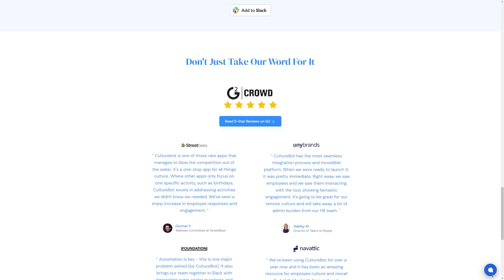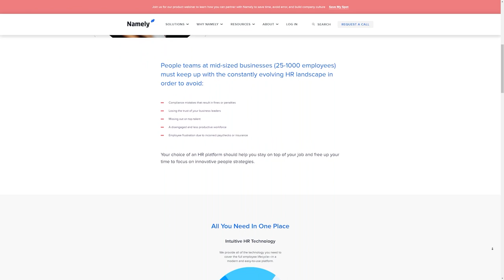Designing the HR Departments (& Businesses) of our Dreams (feat. Jodi Brandstetter) | Ep. 117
Jodi Brandstetter believes every HR professional needs to use design thinking methodology to solve complex HR challenges. With over 20 years of HR experience and a certification in design thinking, Jodi is a guide to solving complex HR challenges with a creative and innovative method, design thinking. Her first book, Hire By Design, is the playbook for strategic and intentional human-focused talent acquisition. Her second book, HR By Design, is the playbook for strategic and intentional human-focused people operations. In 2022, Jodi founded By Design Brainery, a design thinking academy for HR professionals. Jodi lives outside of Cincinnati, OH with her husband, Ron, daughter, Lena and her fur-child – Dali.

Read Jodi's book "HR by Design"
Read Jodi's book "Hire by Design"